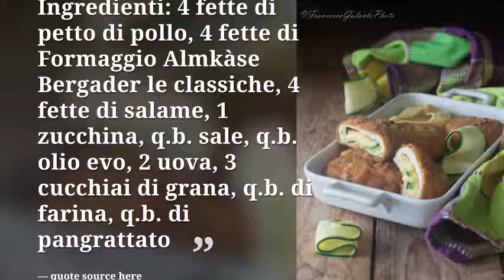Fagottini di pollo e zucchine ripieni al forno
Amiche oggi un secondo davvero molto gustoso, i FAGOTTINI DI POLLO E ZUCCHINE RIPIENI AL FORNO... Avevo del pollo da consumare ma non avevo voglia del solito  petto di pollo arrosto lightissimo.. avevo anche delle buonissime fette di formaggio Bergader che devo dire è davvero molto gustoso sia per piatti caldi e sia per piatti freddi .. soprattutto senza lattosio se qualcuno dovesse avere problemi in questo senso. Ho creato questi  gustosissimi fagottini con tutto ciò che potevo abbinare che avevo in frigo e cioè il salame di milano e la zucchina.. Amici una squisiteza.